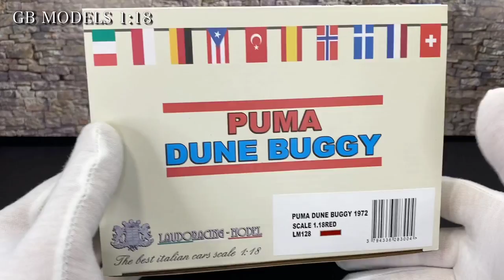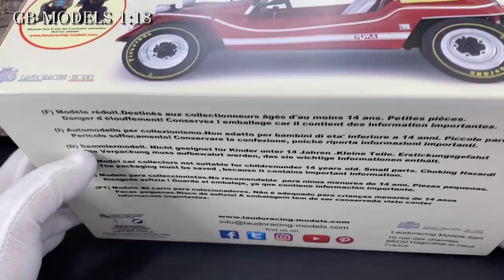LAUDORACING-MODELS 1:18 Puma Dune Buggy 1972 [Unboxing] Bud Spencer Terence Hill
Ok Leute, in diesem Video werde ich ein LAUDORACING-MODELS 1:18 Puma Dune Buggy 1972 [Unboxing]  Bud Spencer Terence Hill auspacken, und mit Details und öffnende Teilen zeigen.

Manufacturer:  LAUDORACING-MODELS

Scala: 1/18

Für Fragen kontaktieren Sie mir!
Se avete una domanda contattatemi su!